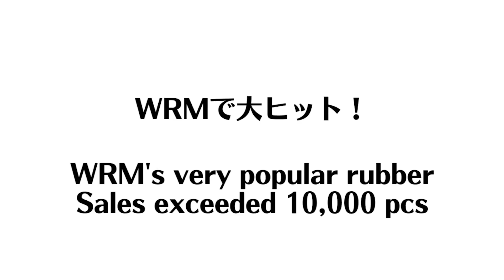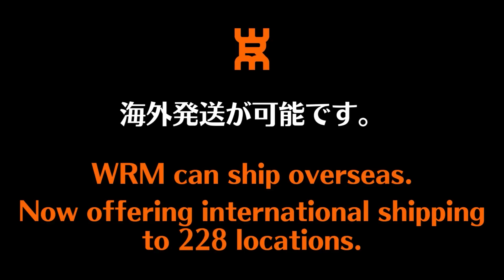【保存版】対戦相手・戦型別の鉄板戦術[攻撃選手編]｜下川コーチ【卓球知恵袋】最も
@shimokawa-tts 下川コーチのYoutubeチャンネル

00:00 オープニング
01:02 シェークウラウラ
02:55 ペン表・シェークフォア表
04:58 シェークバック表
06:45 ペンドラ
08:55 まとめ